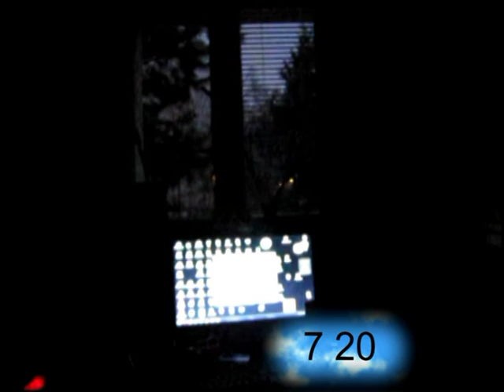Sylwester 2014 nowy rok 2015 fajerwerki koniec13 01 01 28